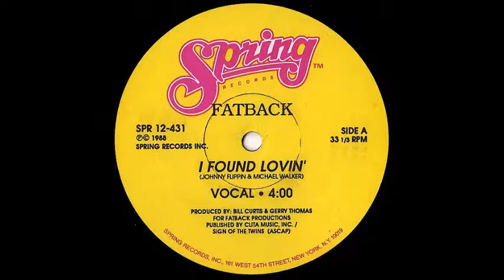Fatback Band - I Found Lovin [ adg re edit ]